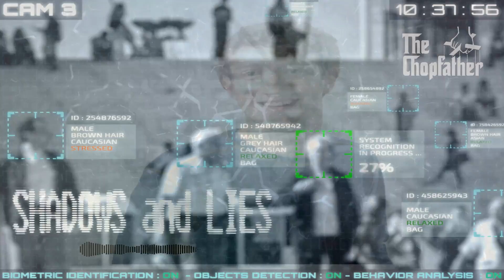[FREE] Conspiracy Type Beat - "Shadows and Lies" | Nicky Scarfo™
❗ Read description below before using this beat. ❗

THIS BEAT IS FREE FOR NON PROFIT ONLY. YOU MUST GIVE ME CREDIT (prod. Nicky Scarfo™) IN YOUR TITLE/DESCRIPTION. This means YouTube or Soundcloud use IS PERMITTED BUT with NO monetization. The free version of this beat is [NOT] available for streaming services such as Spotify or Apple Music.

[FREE] Conspiracy Type Beat - "Shadows and Lies" | Nicky Scarfo™ [Prod: Nicky Scarfo™aka The Chopfather]

Nicky Scarfo™ is .
✔️ NEVER GENERIC.
✔️ NEVER USES CORNY ASS DRUMS.
✔️ Just gives you hard-hitting, original beats with NO FILLER.

🔪The Chopfather🔪 has an unorthodox production style that inexplicably integrates hard, gritty elements with soft, subtle yet dark tones, and 🔪CHOPS THE LIVING SHIT OUT OF🔪 samples from old, rare ethnic and super weird/eclectic artists...

This is “Dark wop ninja syndicate theme music."

Questions? Business opportunities?
Spammers GET CHOPPED!

Inquire within. 🔪🔪🔪🔪🔪🔪🔪🔪🔪🔪

*** Co-founder & Producer @ ILL-LEGITIMATE PRODUCTIONS.